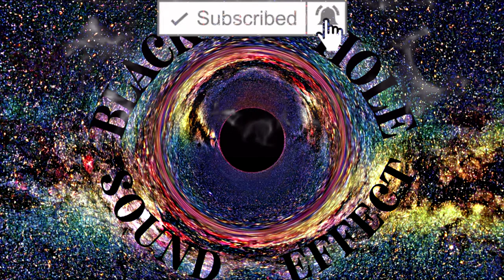Black Hole Sound Effect | Black Hole Space Ambience Sounds | Royalty Free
Chapters:
0:00 Intro
0:05 Black Hole Sound Effect
2:53 Suggested Videos